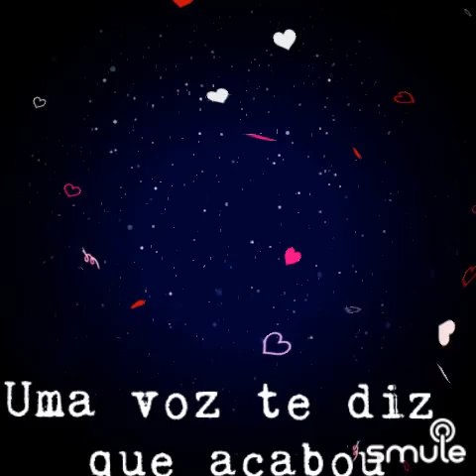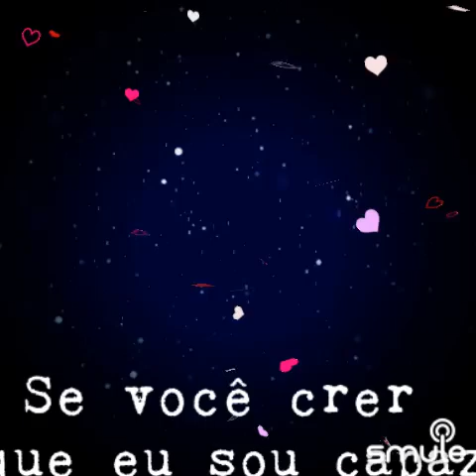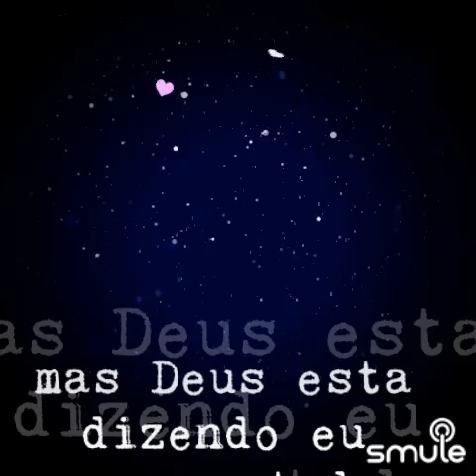Se o Espírito Santo te tocar - Del Tenório